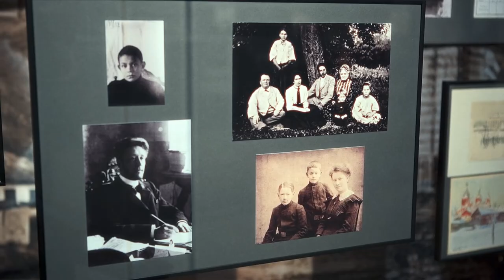В «Геликон-Опера» состоялась премьера спектакля в честь 100-летия Музея современной истории